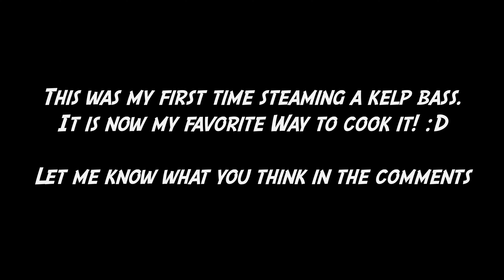KELP BASS Catch & Cook - Catalina